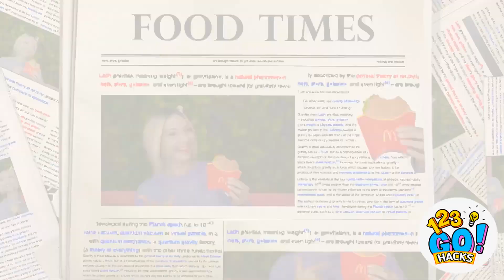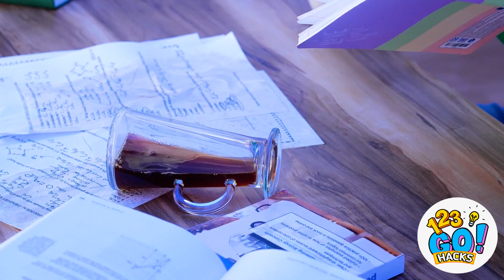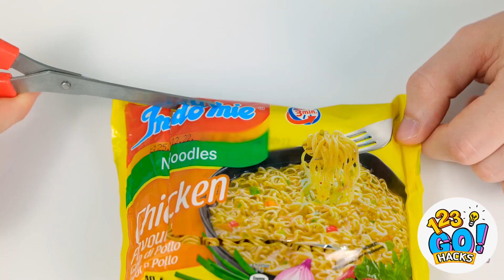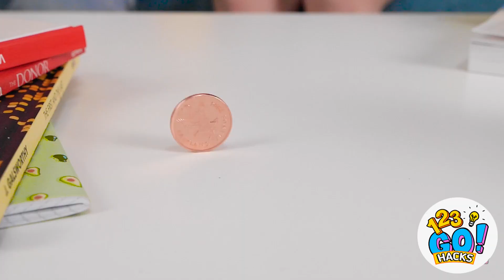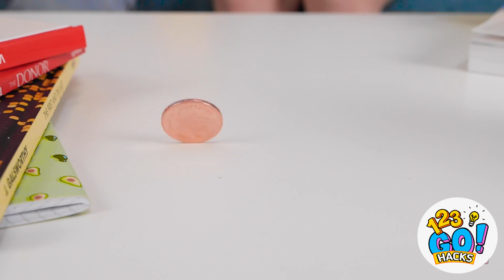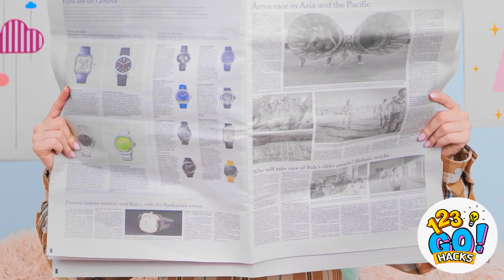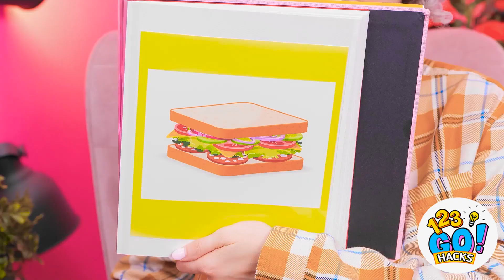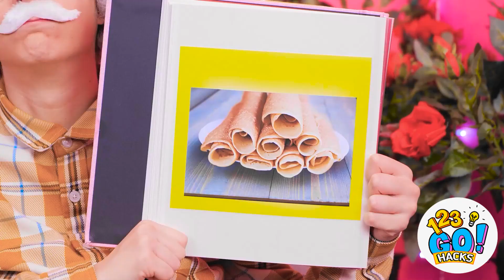COOL TIK TOK KITCHEN AND FOOD HACKS! Genius DIY Tricks And Gadgets by 123 GO! Hacks